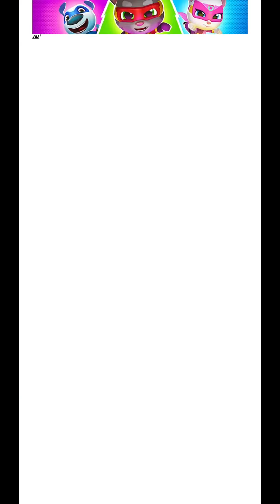Talking Tom Hero Dash - Run Game|| لعبة توم، انجيلا وأصدقائه😍❤❤